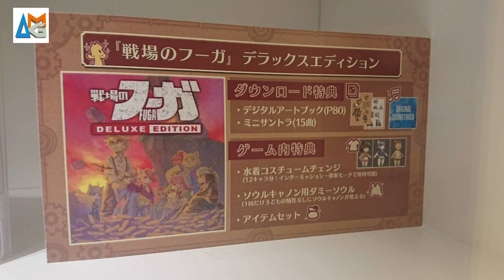【サイバーコネクトツー松山洋氏】エンタメ業界のトップランナーからゲーム業界を目指す皆様へのエール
『ドラゴンボール』『NARUTO』『鬼滅の刃』『戦場のフーガ』などを手掛けるゲーム会社・サイバーコネクトツーの松山様よりゲーム業界を目指す皆様へのメッセージをいただきました。

株式会社サイバーコネクトツー
代表取締役
松山 洋　様
学科：ゲームクリエイター学科、ゲーム・アニメ3DCG学科、アニメーション学科、キャラクターデザイン学科、マンガイラスト学科、小説・シナリオ学科、声優学科